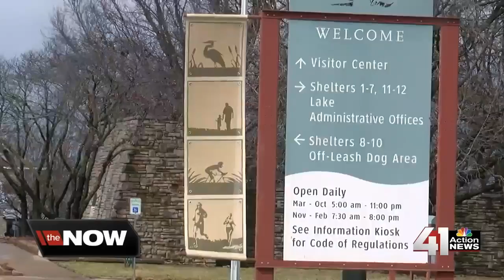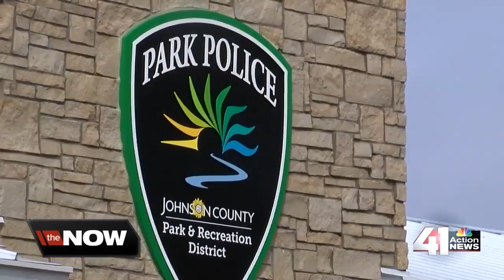Suspicious men reported at Shawnee dog park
A woman says she was followed by two men without dogs at a Shawnee dog park.